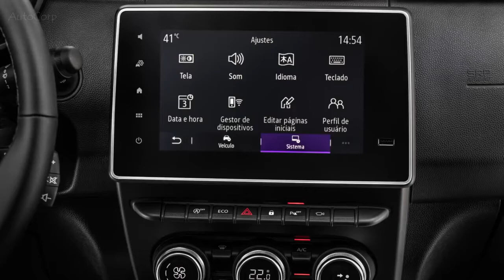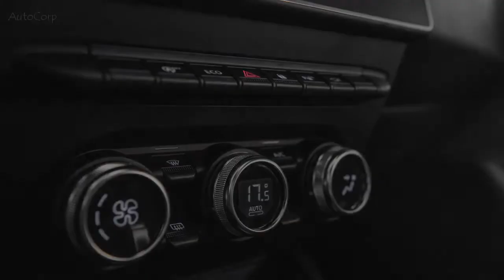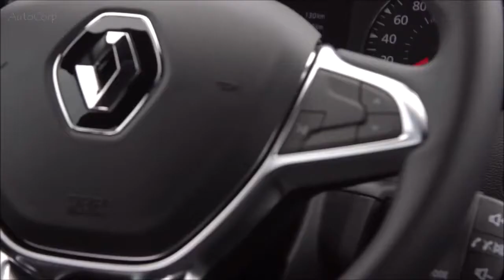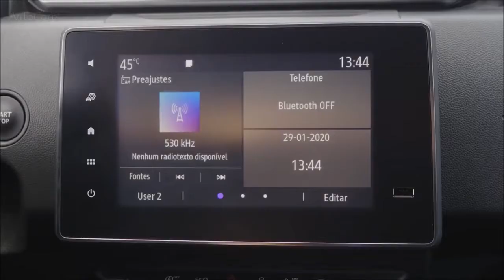BEST:2021 Renault Duster 《 Off-Road Drive & Design》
The new Renault Duster combines robustness and comfort to guarantee satisfaction on any urban or off-road terrain. The new Duster 2021 features a completely renovated exterior, maintaining the iconic design recognized by the market, with muscular lines that convey even more robustness. The interior of the new Duster has undergone a process of total reformulation to bring more comfort, perceived quality, ergonomics and technologies that make life easier for the occupants on a daily basis. The panel was completely redesigned, featuring a new center console, with new air vents, instrument panel and the new multimedia center Easy Link with an 8 ’’ screen, more modern and connected. The new digital air conditioning system, with chrome rings, also offers more comfort to passengers,. In the Duster 2021, vehicle occupants have more space to store their objects. The current model offers 1.5 liters more space than the previous model, reaching 20.3 liters in total, improving practicality on board. The vehicle maintains the largest trunk in its category, with a load capacity of 475 liters, which facilitates the transport of luggage and assists in long trips and adventures. In the 1.6 SCe engine, the big news is the Start & Stop technology, added even to the versions equipped with CVT X-Tronic gearbox. Developed by Renault Tecnologia Américas (RTA) and produced at the Ayrton Senna Complex, in Paraná, the engine stands out for its greater performance and driving pleasure. The engine is flex and with ethanol it reaches a maximum power of 120 hp and the torque is 159Nm